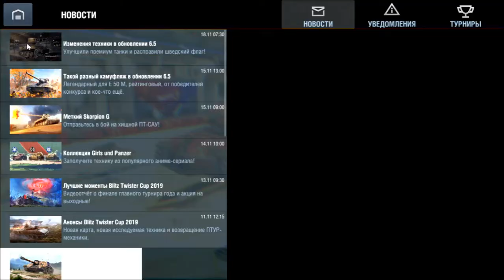World of tanks blitz Розвод На Бустери WotMamonga